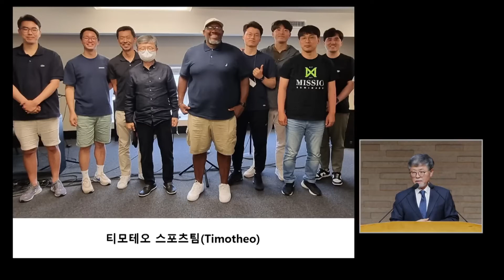송태근목사 "세상을 향해 손을 내밀라" (사도행전 11:26) chtv